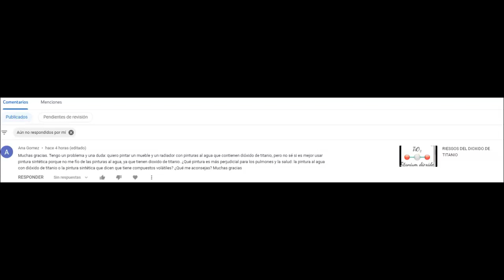RIESGOS DURANTE LA APLICACION DE PINTURA